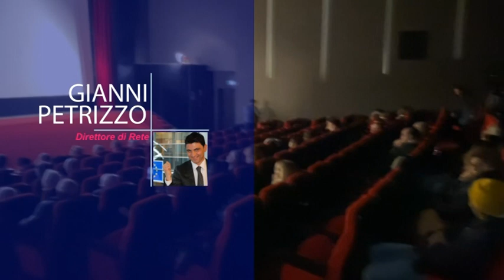AGROPOLI, FESTA DEI 34 ANNI DI ASSOCINEMA, ELOGI E RICONOSCIMENTI PER IL PRESIDENTE MIMI' AVENIA.